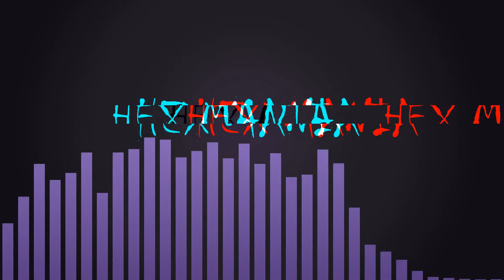Swatch and the Swatchlings || Deltarune Chapter 02 Part 07